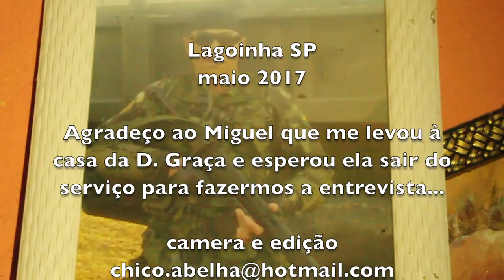GRAÇA BENZEDEIRA E JOÃO RAMALHO - LAGOINHA SP